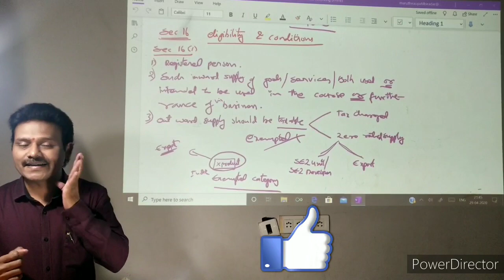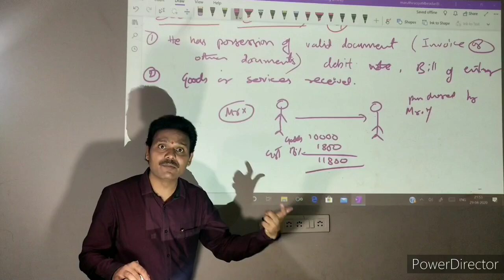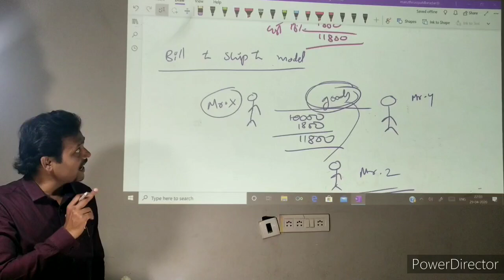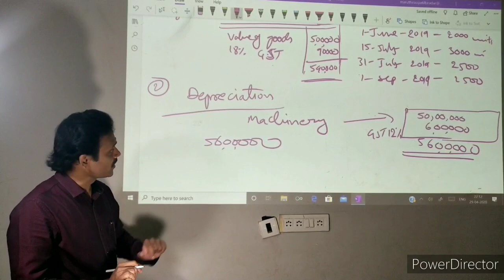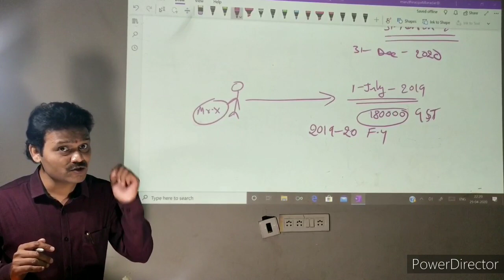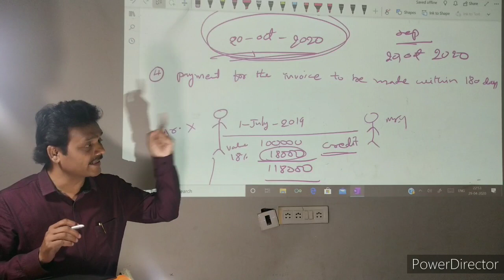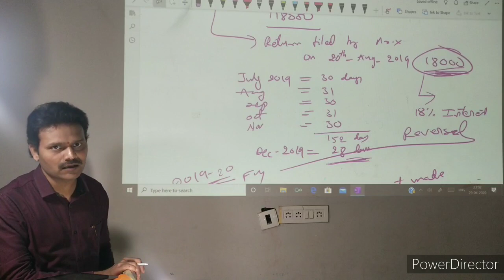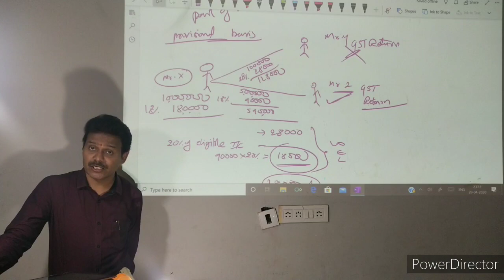INPUT TAX CREDIT UNDER GST/ LECTURE 2/ BY MARUTHI RAO PATIL